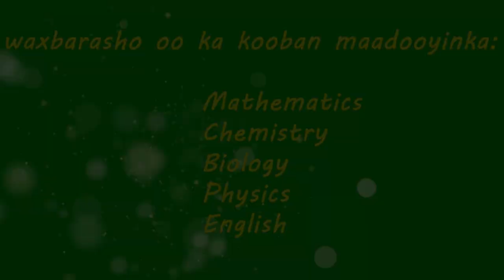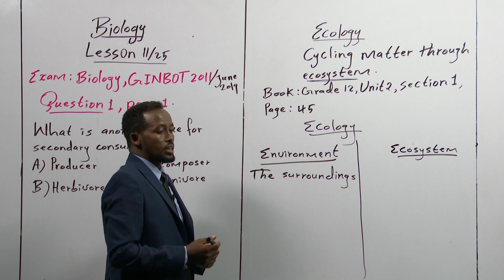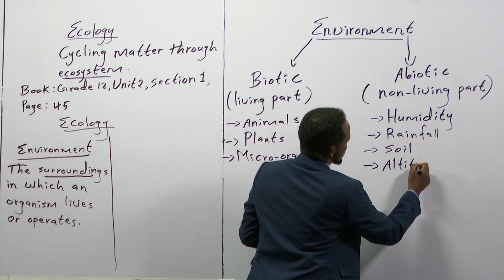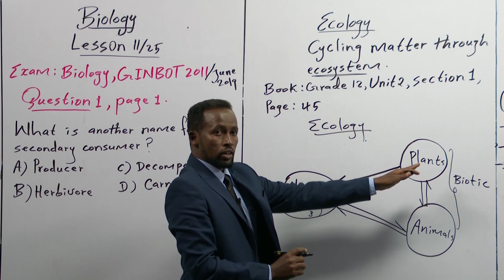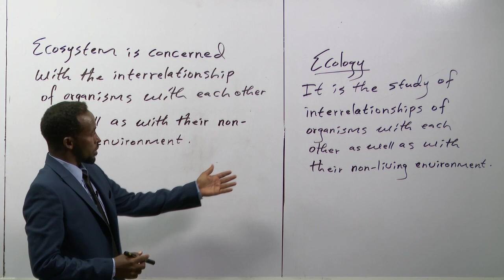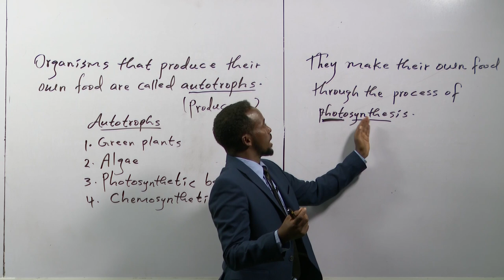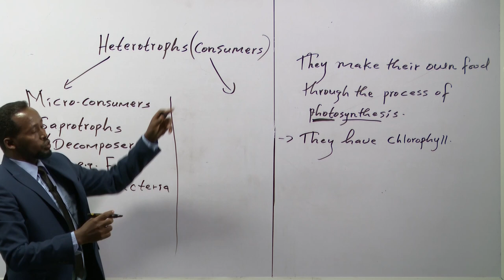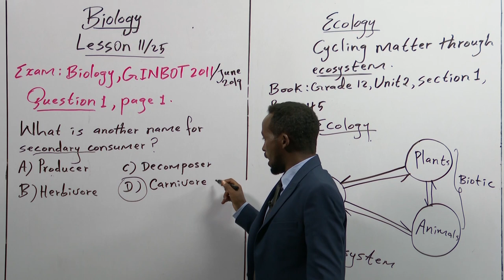BIOLOGY LESSON[Exam Questions] Q6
Biology Exam Questions Grade 12